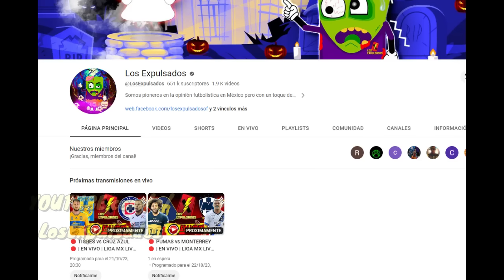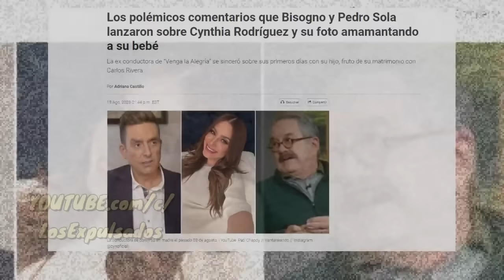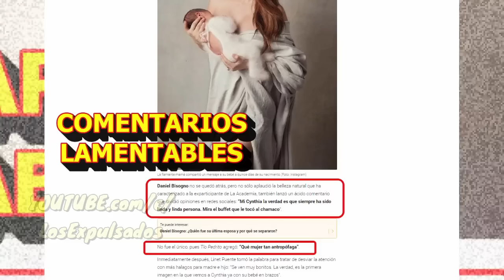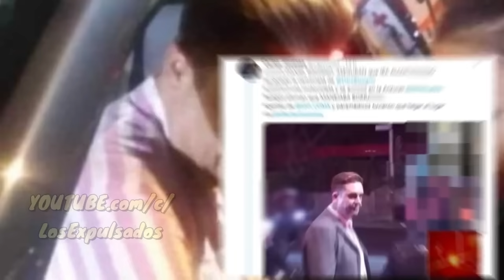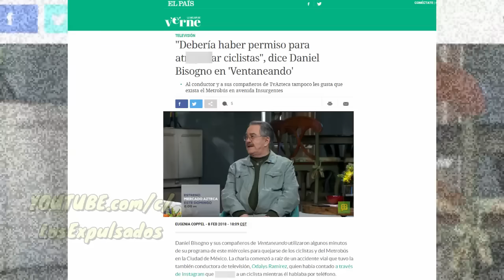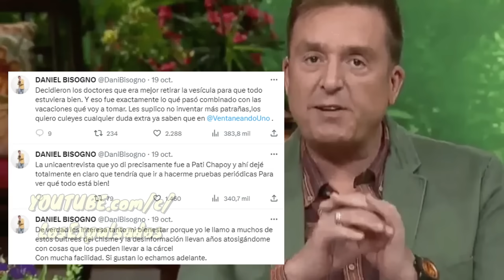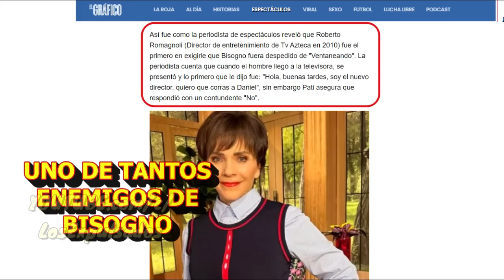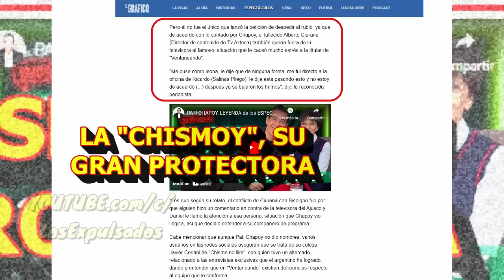REVIENTAN A DANIEL BISOGNO, EL ENGENDRO De TV AZTECA Y Del CHISME BARATO | Los Expulsados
DANIEL BISOGNO DE VENTANEANDO CON PATY CHAPOY es un ente altamente TÓXICO, siempre ha vivido del chisme barato es intocable gracias a SALINAS PLIEGO pero en esta ocasión no le gustó que los medios que se se dedican a lo mismo que él, sacaran sus TRAPITOS AL SOL Y LE INVENTARAN UN CHISME, este video te dejará reflexionando muchas cosas.